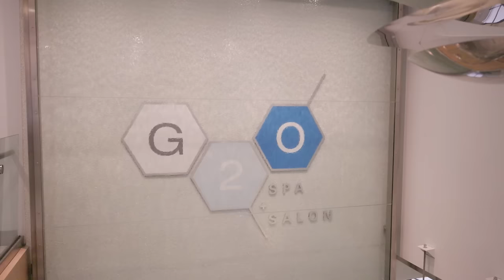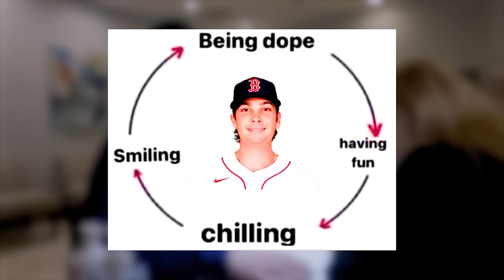Nails, Baseball & More with Triston Casas | Red Sox Life In the Offseason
Some people thinks it's cool. Other people don't like it. None of that matters to Triston Casas. We sat down with Triston to hear why he paints his nails, talk baseball and everything else in between!